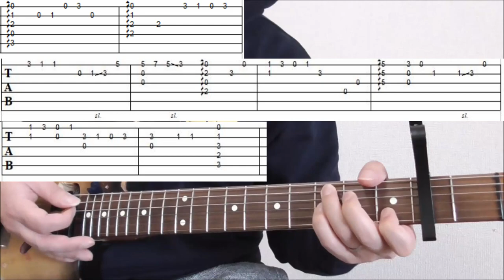コブクロ/蕾をソロギター風に弾いてみよう【TAB解説動画】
今までとは大きく違う企画です！

コブクロの蕾をソロギター風に弾いてみましょう。
ピックで弾けるアレンジなので、たまにはこんな感じの楽曲もいかがですか？？

1977年生まれの私SeaBirdが、等身大の自分をお届けする新型音楽チャンネルです。